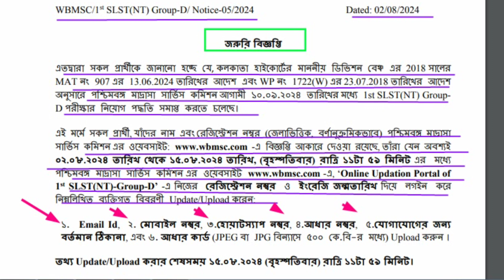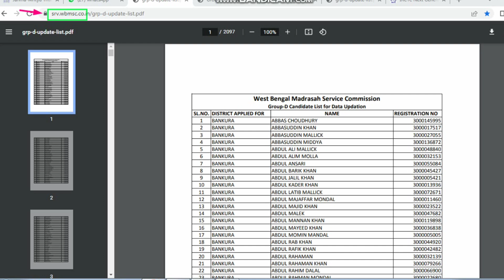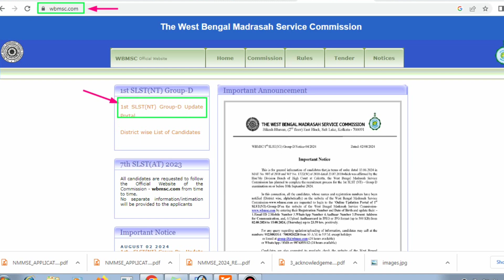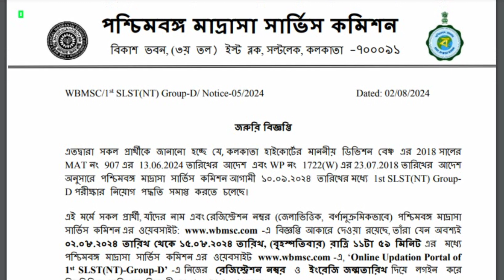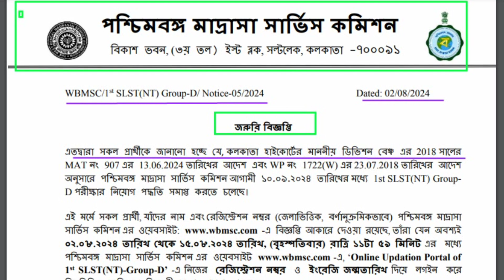২০১০ সালের 1st SLST group-D নিয়োগ || ১৪ বছর আগের পরীক্ষার নিয়োগ হাইকোর্টের নির্দেশে হতে চলেছে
1st slst recruitment notice | 1st slst group d recruitment notice| Madrasa service commission Group D news | Wbmsc Group D recruitment 2011 | SLST new notification|
wbmsc | wbmsc recruitment | wbmsc recruitment 2024 | 1st slst group d recruitment notice |